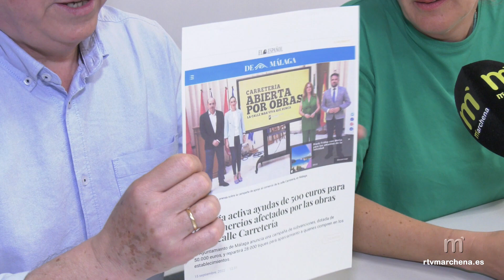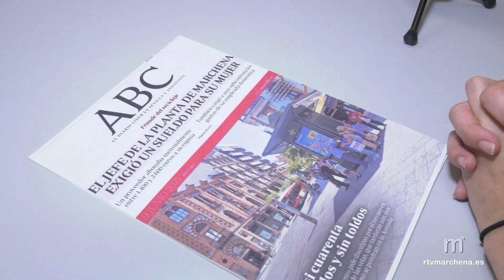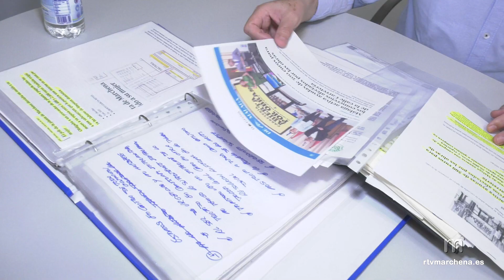Esther Álvarez y José López: ´Seguimos a la espera de respuestas sobre varias cuestiones plenarias”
PUBLICA RTVMARCHENA

Los concejales de la oposición de la corporación municipal, la popular Esther Álvarez y el concejal no adscrito José López, denuncian que siguen a la espera de recibir respuesta sobre varias cuestiones llevadas a pleno de las que siguen sin saber nada, aseguran, después de meses.

En primer lugar, hacen referencia a esa “posible quema irregular de documentación municipal denunciada por el Partido Popular públicamente con la grabación de un video”

La portavoz popular Esther Álvarez solicita a la primera edil, Romero Aguilar, que dé las explicaciones oportunas al pueblo de Marchena.

En segundo lugar, desde el PP se manifiesta que siguen también a la espera de que el equipo de gobierno se pronuncie sobre la denuncia pública del diario ABC sobre el tema de la mancomunidad y “las presuntas irregularidades de su contabilidad y reparto de regalos”.

El concejal no adscrito José López se suma a esta petición de información y añade que desde el pasado mes de septiembre está a la espera de conocer alguna respuesta que sigue sin llegar.

Toda la información y declaraciones en el video de la noticia